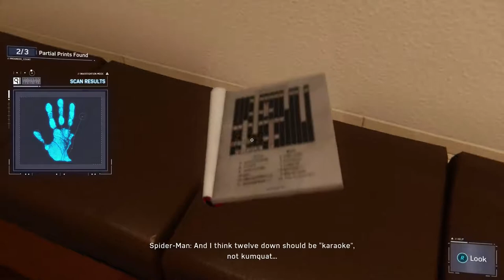SHE'S BACK - Spider-Man: The Heist #1